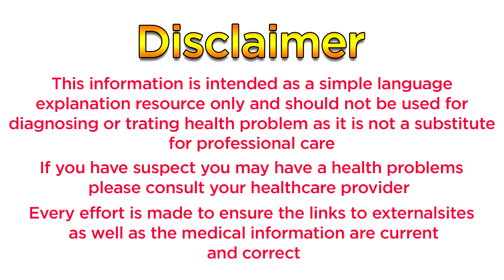Sciatica pain : Symptoms, causes and treatments | Detail information by Dr Mayur in Hindi | साइटिका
🔔 Stay updated!

dosto aaj ki is video me ham baat karenge Sciatica साइटिका pain ke baare me sath me hi ham dekhenge ki साइटिका का इलाज, साइटिका के लक्षण, साइटिका का घरेलू उपचार, gharelu nuskha sciatica pain ke lye, साइटिका पैन, kaise kare sciatica pain theek, theek kaise kare sciatica pain in hindi

➤ Skin Care & Beauty - त्वचा को गोरा चमकदार बनाने | दाग धब्बे हटाने | किल मुहासे ख़त्म करने के लिए